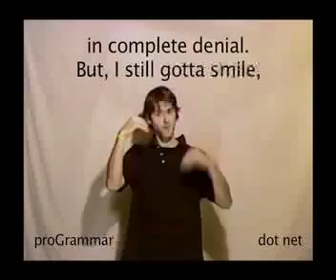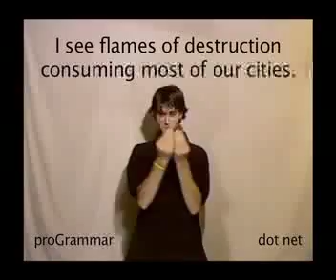proGrammar - We'll Be Alright (SD)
Independent hip-hop artist proGrammar (proGrammar.net) interprets his own lyrics into American Sign Language!  Amazing!